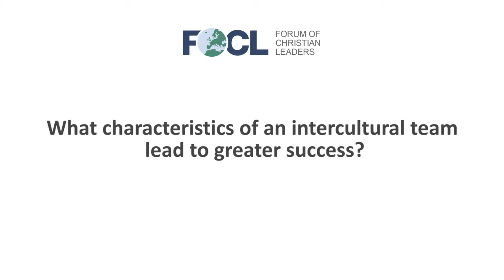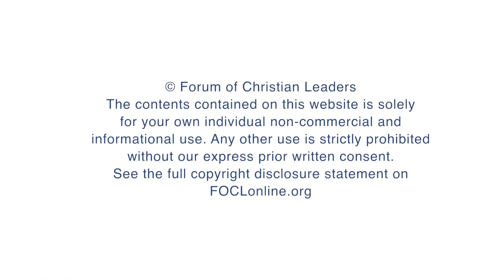What characteristics of an intercultural team lead to greater success?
Scott Moreau, Associate Dean, Wheaton College Graduate School, answers the question "What characteristics of an intercultural team lead to greater success?" related to his talk "Intercultural Teams in Mission Research Insights" given at the 2016 European Leadership Forum.

FOCLID 7609_4